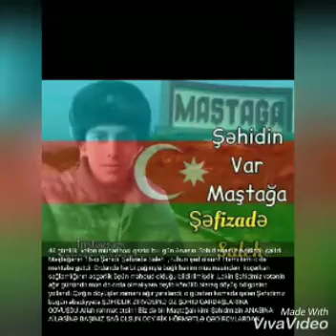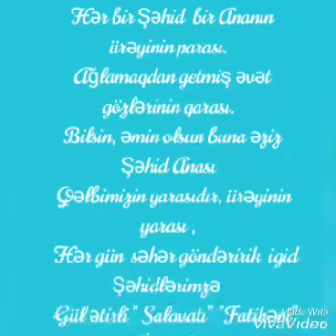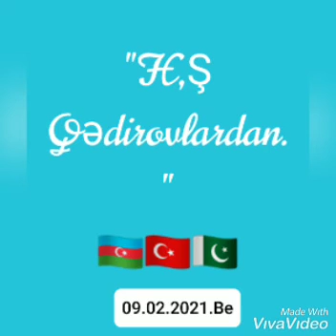Həmzə Qədirov və Şirin Qədirovanın şəhid Saleh Şəfizədəyə həsr etdikləri video təqdimat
8 a sinif şagirdləri Həmzə Qədirov və Şirin Qədirovanın şəhid Saleh Şəfizədəyə həsr etdikləri video təqdimat